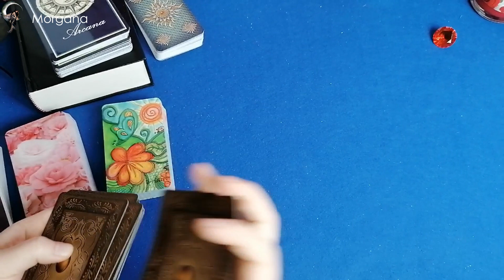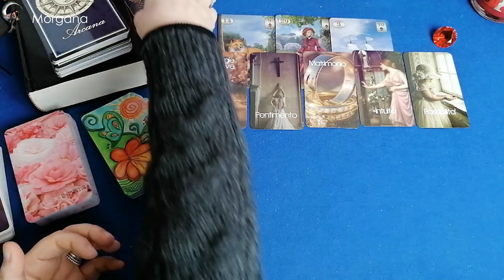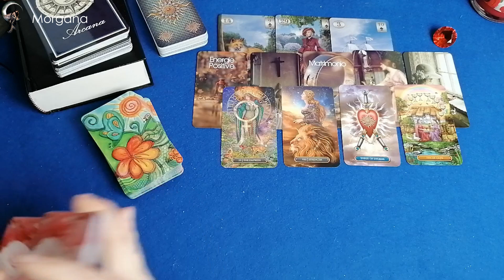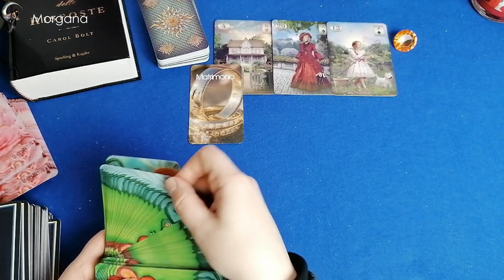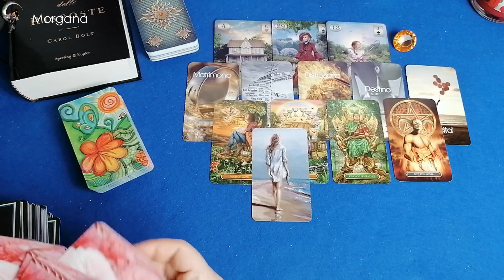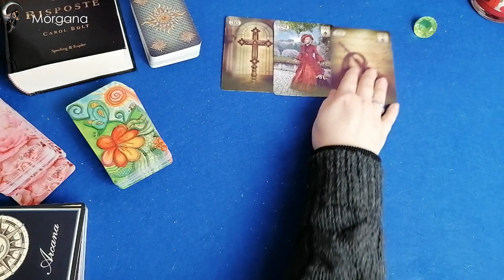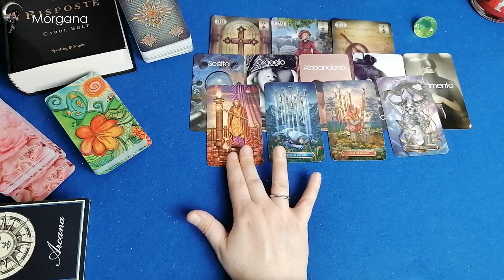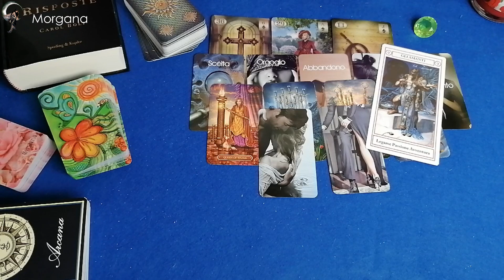Novità e Sorprese in ARRIVO - 🔮Le previsioni di MORGANA 🔮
Per consulti privati:
Per acquistare le mie carte:
Morgana🔮
p.s.